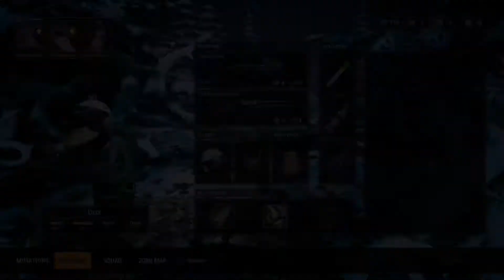Mutant Year Zero Road to Eden Part 12 # Megmentettük Magnust!